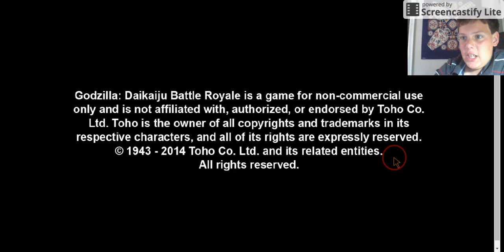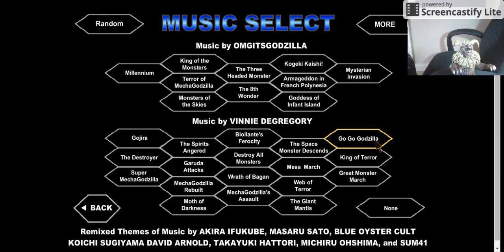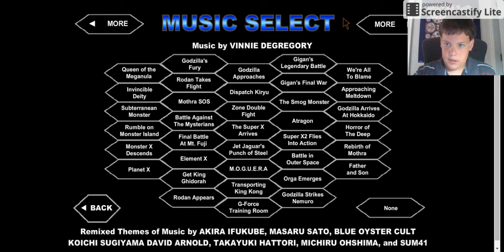godzilla daikaiju battle royal